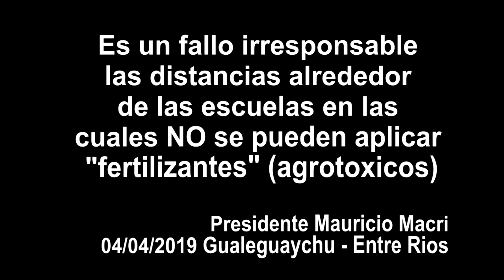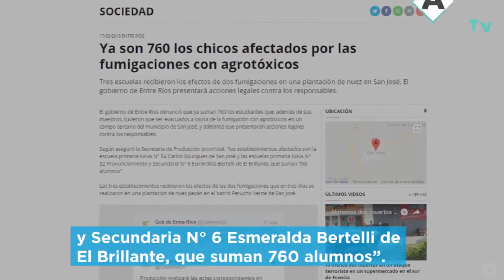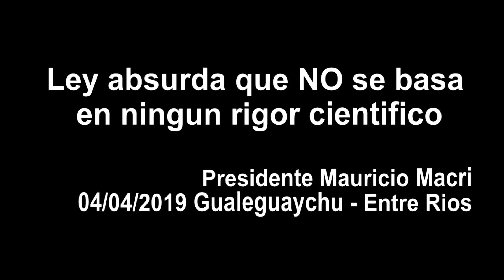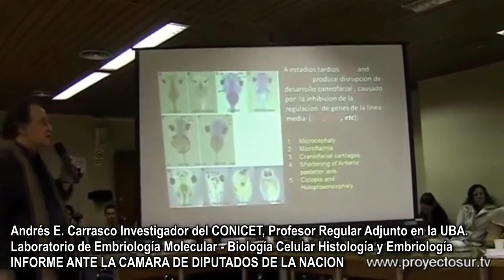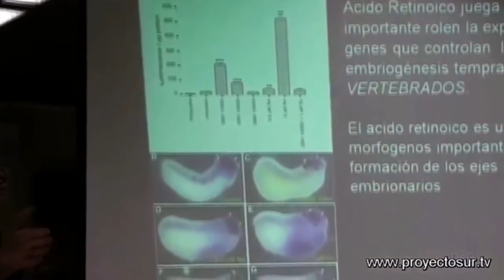FUMIGACIONES EN ESCUELAS RURALES – REPUDIO de UPVA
Desde la UPVA repudiamos enérgicamente los dichos del Presidente de la Nación Mauricio Macri que avalan las fumigaciones indiscriminadas en las escuelas rurales, desconociendo los daños comprobados a la salud y al medio ambiente.

Editamos el presente video con material de nuestro archivo digital para dar a conocer a la ciudadanía los datos sociales y científicos sobre las fumigaciones que nuestros gobernantes desconocen.

Nuestro agradecimiento al Dr. Damian Verzeñassi y al Dr. Andrés Carrasco por el aporte medico científico, a Jorge Rulli por el aporte social y a Pablo Pirovano por el aporte periodístico fotográfico aportado. Un Abrazo al cielo para Fabián Tomasi (victima de los agrotoxicos) por su incansable lucha y aporte para crear conciencia.

Lamentamos no poder editar todo el material que disponemos pero estamos a disposición para enviar por privado todo lo que sea necesario.

_UPVA – Unidos por la Vida y el Ambiente – Ramallo_